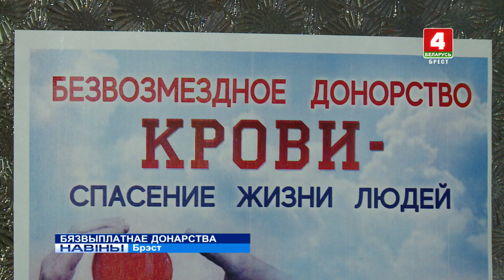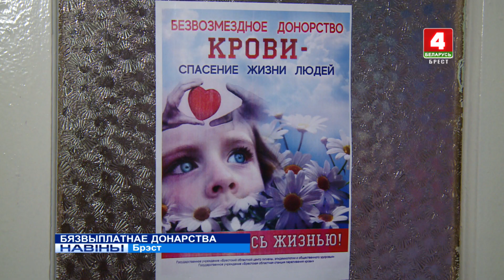БЯЗВЫПЛАТНАЕ ДОНАРСТВА (Відэа)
“Бязвыплатнае донарства пачынаецца з мяне!” Да рэспубліканскай акцыі ў падтрымку ініцыятывы Сусветнай арганізацыі аховы здароўя аб пераходзе да 2020 года на сістэму рэгулярнай бязвыплатнай здачы крыві далучаецца ўсё больш жыхароў Брэсцкай вобласці. Чарговая акцыя прайшла на базе інтэрната №1 Брэсцкага дзяржаўнага тэхнічнага ўніверсітэта.